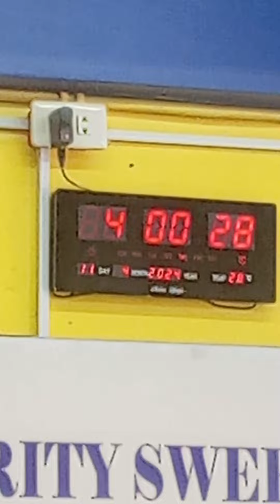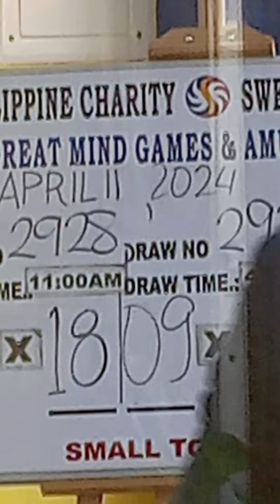stl muntinlupa 4pm actual draw april 11 2024